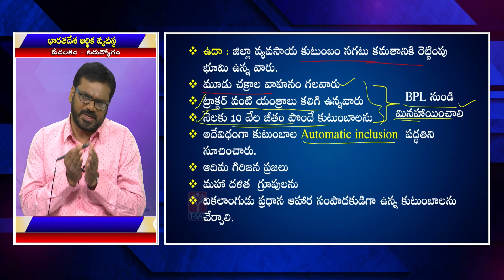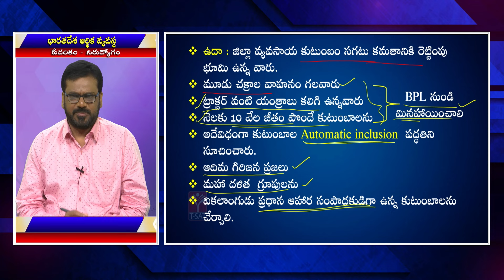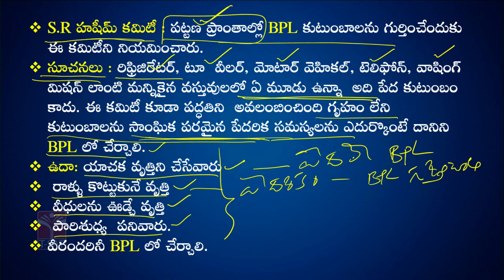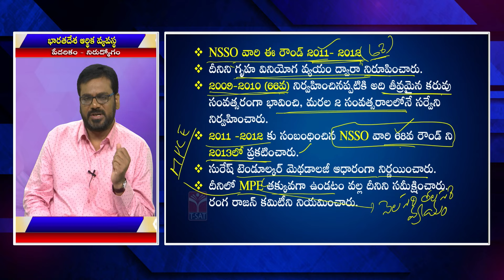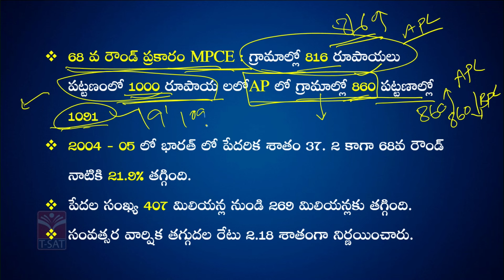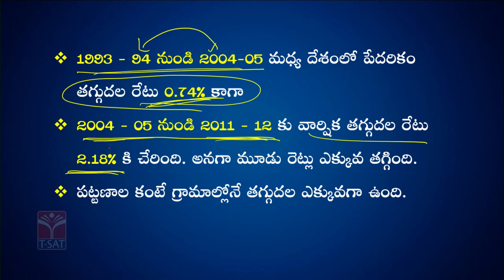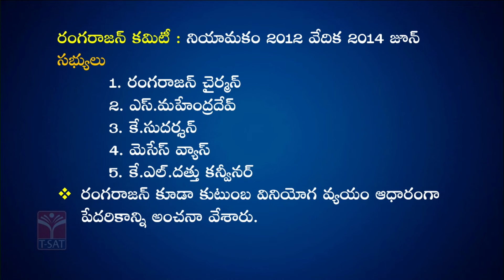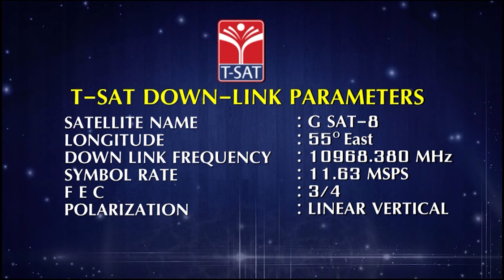TSPSC GROUP1 || INDIAN ECONOMY - PEDARIKAM NIRUDYOGAM (PART-4) || T-SAT || 28.03.2024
India is one of the fastest-growing major economies in the world, with a diverse range of industries including agriculture, manufacturing, services, and technology. The country has a large and growing middle class, a young population, and a rapidly expanding consumer market.

Some key aspects of the Indian economy include:

GDP growth: India has been experiencing strong economic growth in recent years, with GDP growth rates averaging around 7-8% annually.

Industry sectors: India has a diverse economy, with key industries including agriculture, textiles, automotive, pharmaceuticals, IT services, and telecommunications.

Foreign investment: India has attracted significant foreign investment in recent years, particularly in sectors such as technology, manufacturing, and infrastructure.

Challenges: Despite its strong economic growth, India faces challenges such as poverty, inequality, infrastructure deficiencies, and bureaucratic red tape.

nemployment poverty refers to the situation where individuals or households experience poverty as a result of being unemployed or underemployed. This can lead to financial insecurity, lack of access to basic needs, and overall lower quality of life.

T-SAT Network Digital Classes are Now Available on Following Platforms:

👉Install T-SAT App:
1. For Android Users: Play Store
2. For Apple Users: AppStore

HATHWAY
444
445

BRIGHTWAY
49
50

SITI VISION
39
40

SSC BARATHI
71
72

RVR
133
134

SITI CABLE
38
39

BCN
851
852

AIRTEL
948
949

SUN DIRECT
195
196

2484

2483

GTPL
94
93